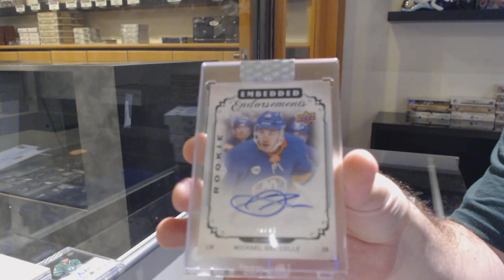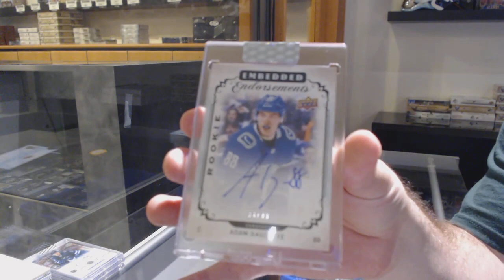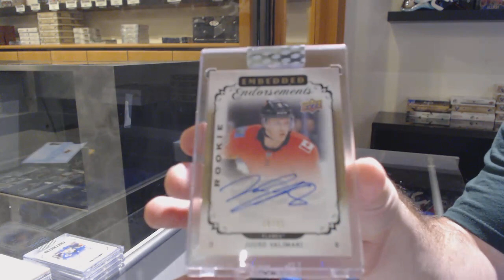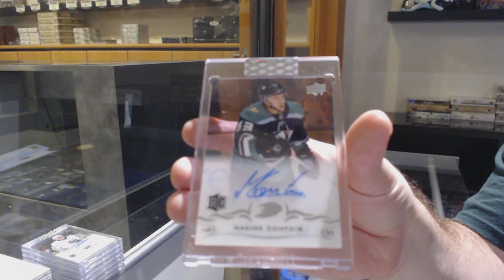18-19 Upper Deck Clear Cut Hockey 7 Box Break - C&C GB #12,109